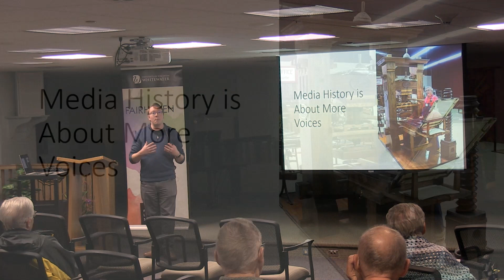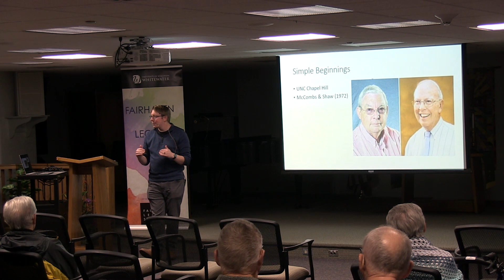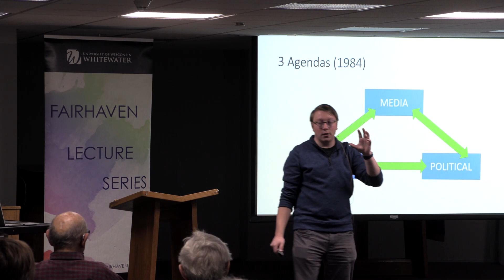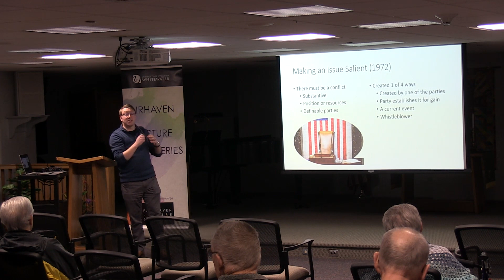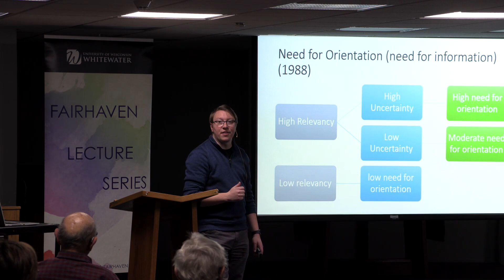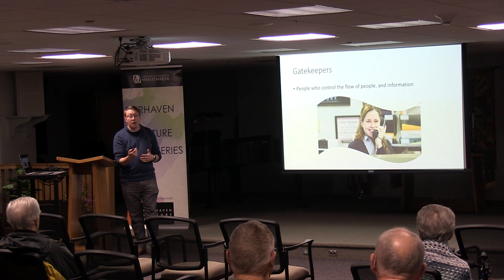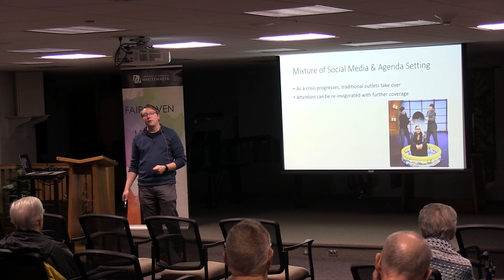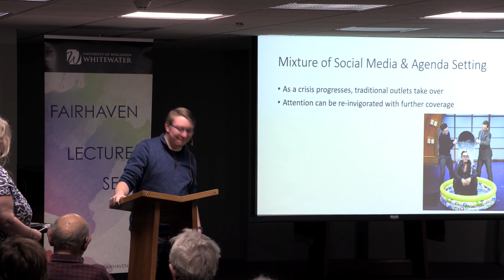The Agenda of Public Discourse